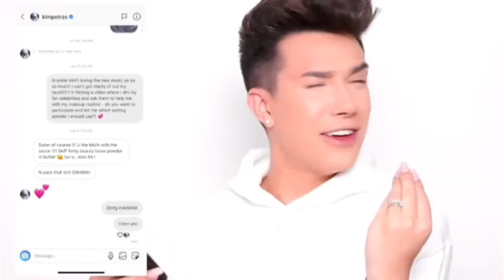Celebrities Loving Kim Petras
Today we will be watching celebrities loving Kim Petras all your favs stan kim petras so you should too -Celebirtea♡

☆STREAM CLARITY & TOTL🦋
☆STAN KIM PETRAS👱‍♀️
☆BECOME A BUNHEAD✌🏼